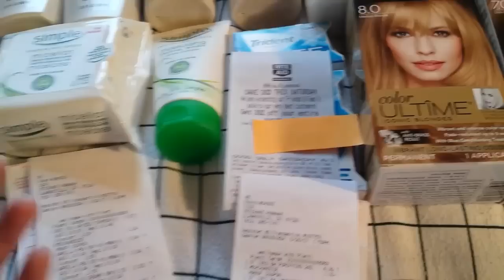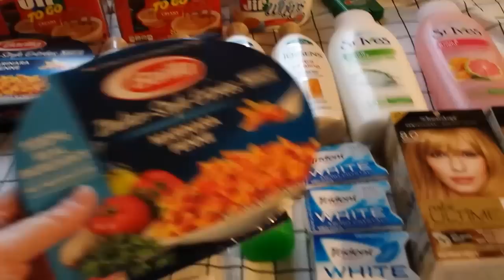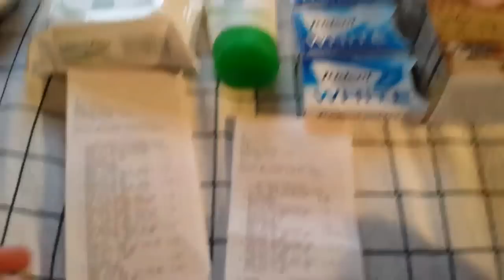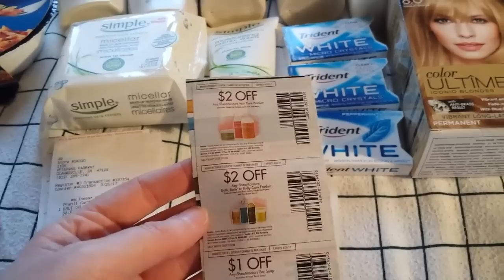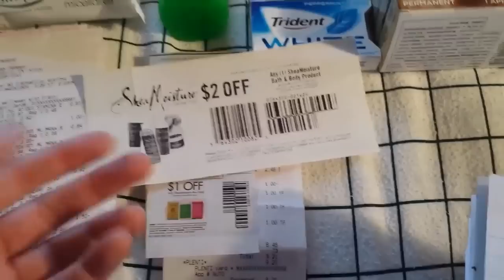Rite Aid couponing 3/26/17